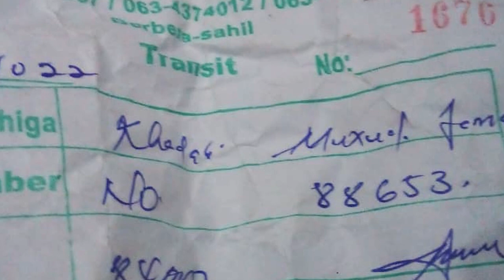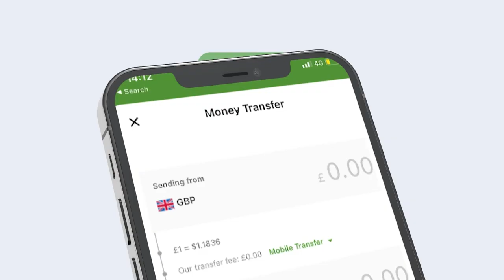Maxaad ka otahay Musuqa uu ku kacay masuulkii lun saday 150 kun ee Dollor? Xog kale?